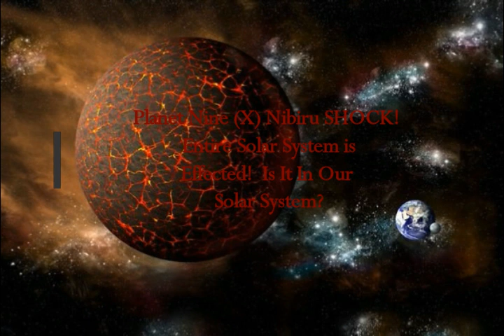Planet Nine (X) Nibiru SHOCK! Entire Solar System is Effected! Is It In Our Solar System?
Planet Nine (X) Nibiru SHOCK! Entire Solar System is Effected! Is It In Our Solar System? Scientists Explain